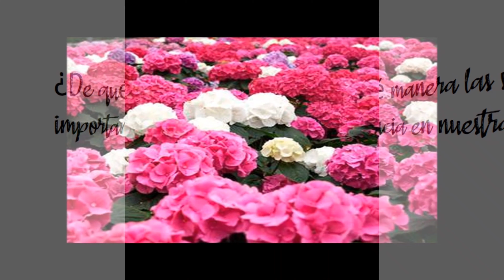Escuela Carlos Ariztia Ruiz | 6° Básico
Título: Semillas de mi familia
Colegio: Escuela Carlos Ariztia Ruiz
Curso: 6° Básico
Docente: Mary Gajardo
País: Chile
Región: Valparaíso
Comuna: La Ligua
Año: 2022
ID: 79